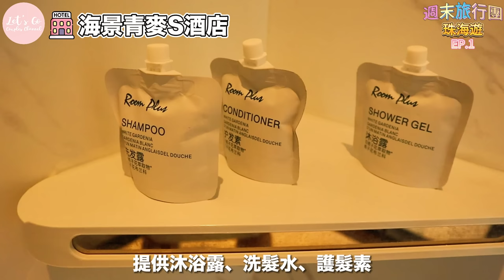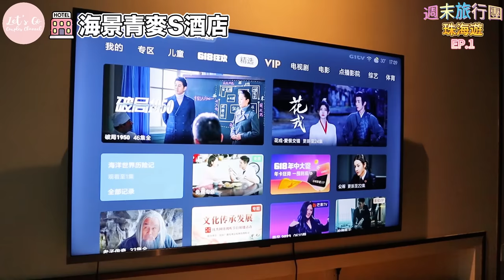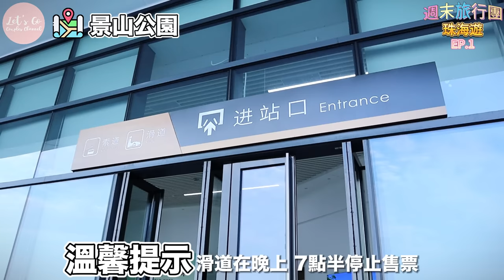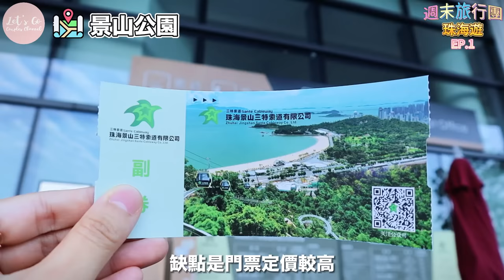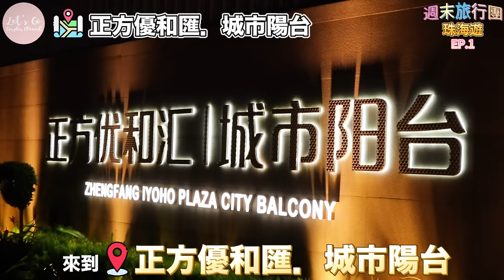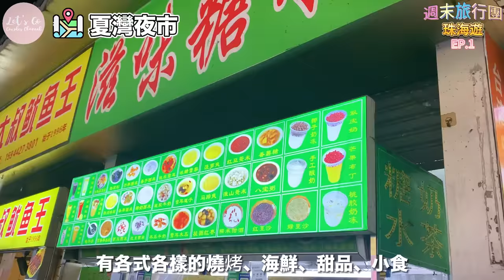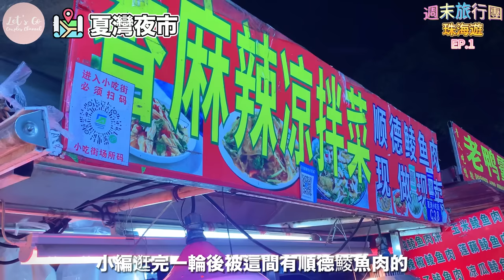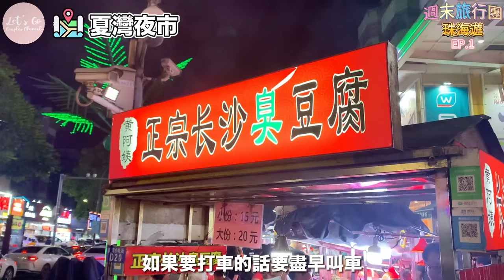週末旅行團-珠海篇 EP.01｜只需人均$330即可入住無敵海景套房🏨飽覽珠海夜景🌃免出汗上山觀光🌅挑戰1分半鐘滑道下山🚡食盡珠海夜市😋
大家好，歡迎收睇 Let’s Go Couples Channel，今集帶大家開箱人均 $350 即可飽覽珠海無敵海景的酒店套房；坐纜車到山上觀光，再坐速度感超高的滑道下山，全程無需出汗；探索珠海夜市有甚麼好吃？

1. 珠海拱北情侶路海景青麥S酒店
地址：珠海香洲區拱北情侶南路 257 號三層商鋪

2. 珠海景山觀光索道
地址：珠海市香洲區吉大海濱北路景山公園內
時間：09:00 - 20:00

3.正方優和匯．城市陽台
地址：珠海市香洲區情侶中路73號

4. 夏灣夜市
地址：珠海市香洲區夏灣路
時間：21:00 至深宵

Bali Nature by TVARI
California by LiQWYD
Happy Place by Declan DP
Omoide by Roa
In Your Eyes by Tobjan
𝔽𝔹：Let's Go Couples Channel
𝕐𝕆𝕌𝕋𝕌𝔹𝔼：Let's Go Couples Channel